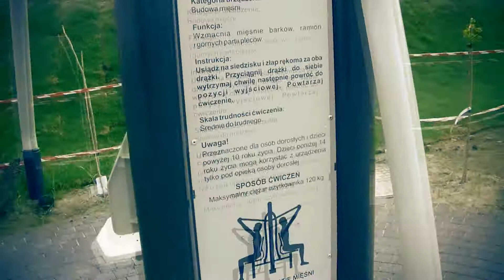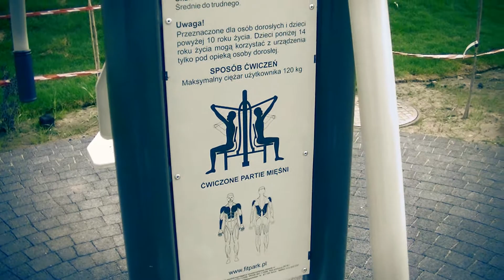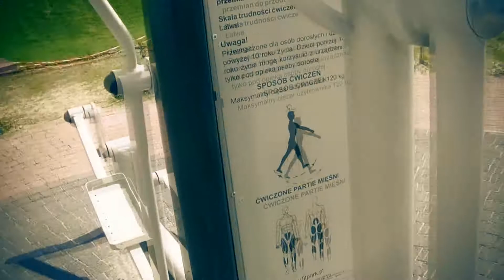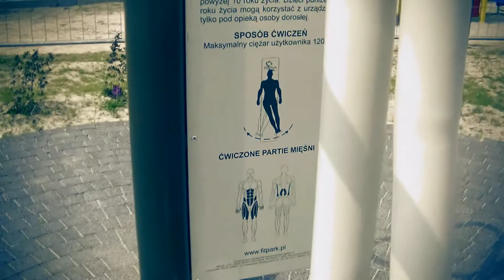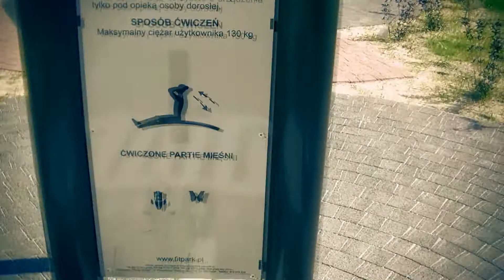Fit park 24h i koniec wymówek!!!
Dzięki władzom prawie każdego miasteczka zainstalowano fit parki, które są dostępne dla mieszkańców 24h. Możesz zadbać o swoje ciało o każdej porze, teraz już nie ma wymówek, że nie masz sprzętu, że siłownia zamknięta - teraz to wszystko masz za darmo - jedyne co musisz zainwestować to swój czas!